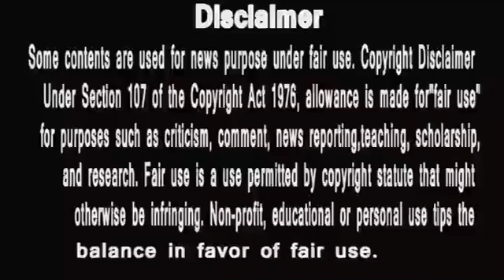देसी कमेड़ी | शीला की जवानी | Best Desi comedy 2020 | Taya ji ki 8.PM Stories| naveen sharma